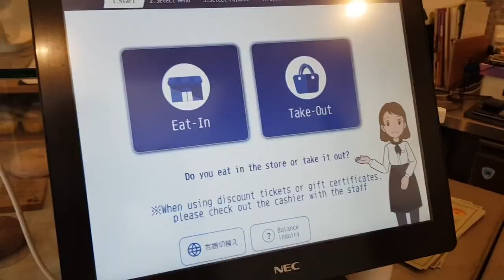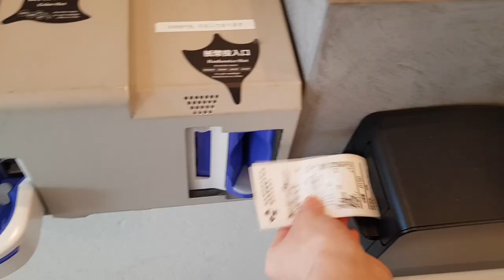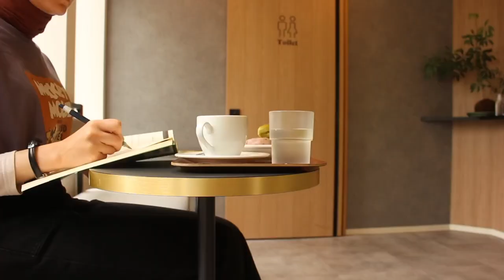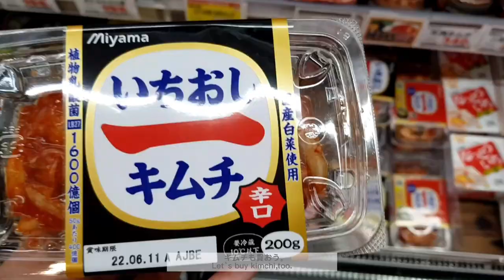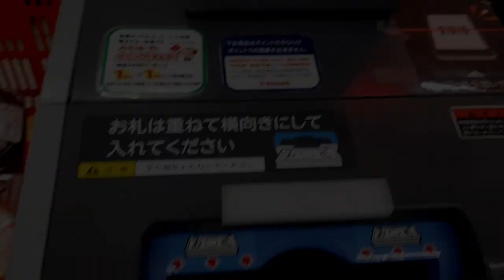Japan Vlog | A Day In My Life | Living Alone in Japan | silent vlog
This is my life in Japan. I try to enjoy life in Japan as a living alone person. This is my journey of learning Japanese language in Japan. I had breakfast a cafe. Then take a walk around Kamogawa. I wnet shopping and bought lunch box. I has coffe at Starbucks Japan and take a sunset walk around Ninenzaka.
I hope you`ll enjoy my video.